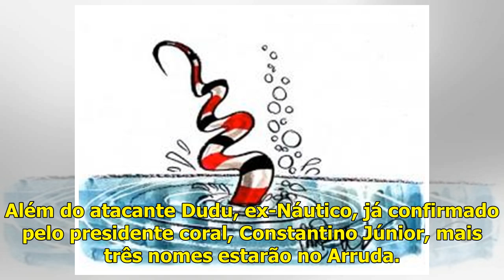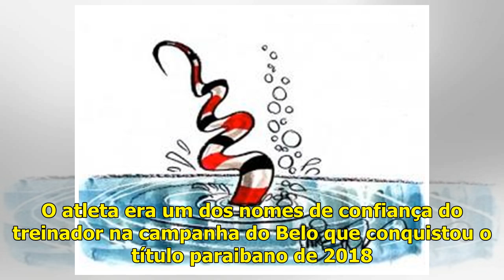Santa Cruz perto de anunciar pacote de reforços e retorno de zagueiro - Jornal do Commercio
Além do atacante Dudu, já anunciado, o zagueiro William Alves é um velho conhecido que voltará a vestir a camisa coral Publicado em 28/03/2019, às 12h41 Zagueiro de 31 anos defendeu o Atlético-GO na S...